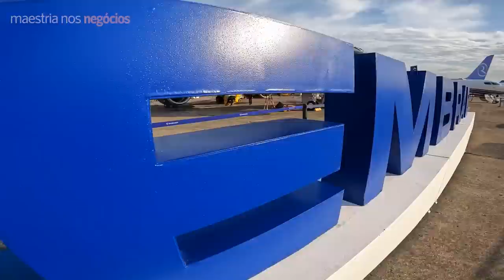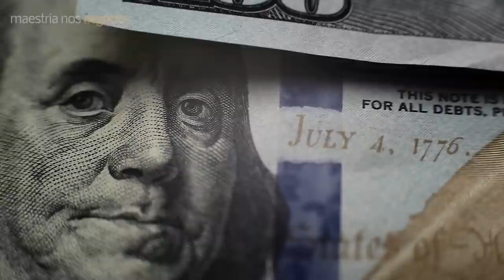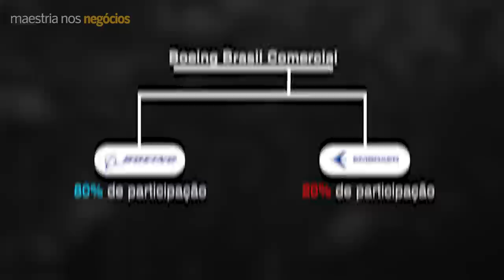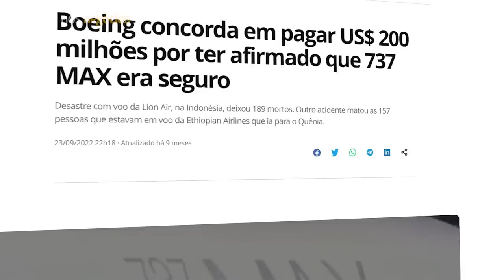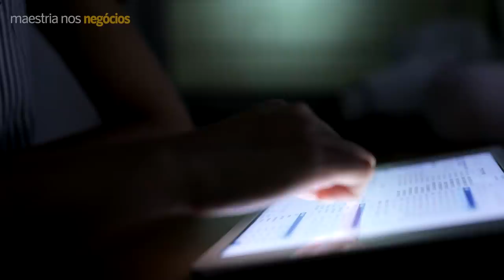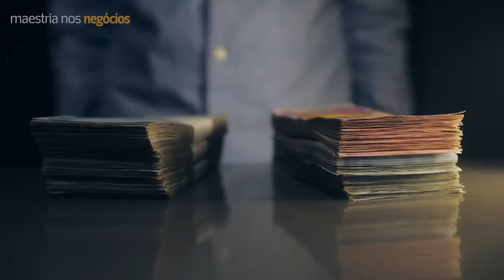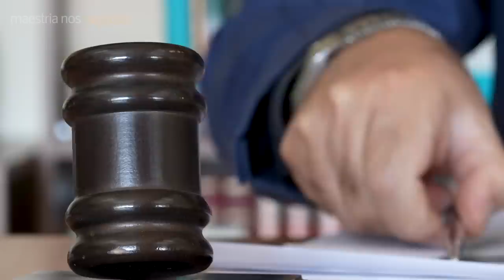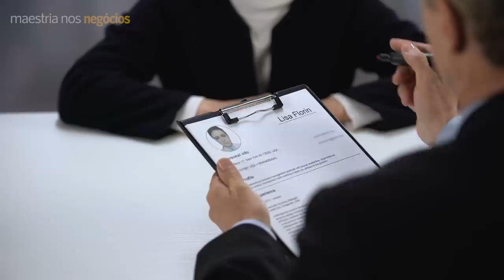BRASIL: Como uma Gigante Brasileira pode estar sendo DESTRUÍDA??!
🚀 A nova era chegou! Descubra como pessoas comuns estão enriquecendo através de uma oportunidade oculta

NOTIFICAÇÃO LEGAL: Este vídeo não tem a intenção de difamar ou prejudicar a reputação de instituições, empresas ou indivíduos. As cenas utilizadas são para fins educacionais, jornalísticos, documentais e de entretenimento, seguindo o princípio do uso justo.

00:00 Maestria nos Negócios
00:05 Compartilhar será o seu maior apoio.
01:32 A união de Gigantes
05:16 A luta pelos céus